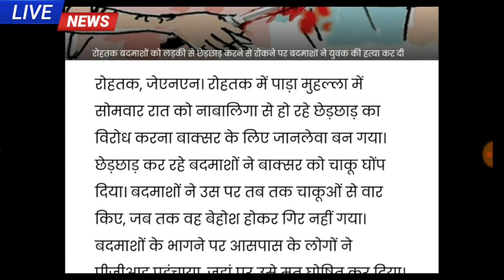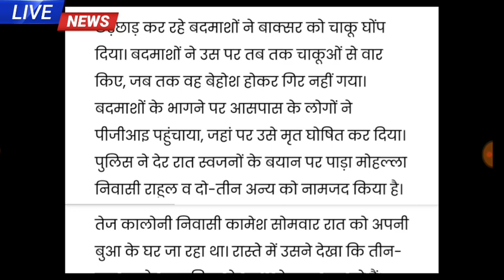अभी अभी रोहतक से खौफनाक वारदात बेहद बुरी खबर जल्दी देखिए